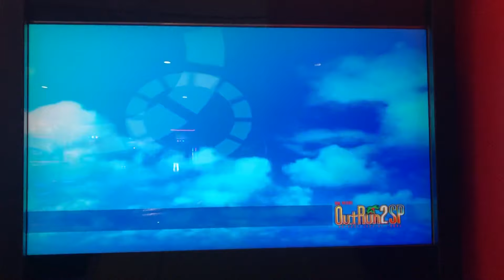Outrun 2 SP deluxe arcade Ferrari Dino 246 GT route B 1080p 60fps 5 August 2019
One handed play as recording with other hand.